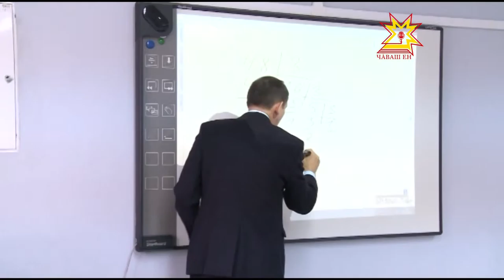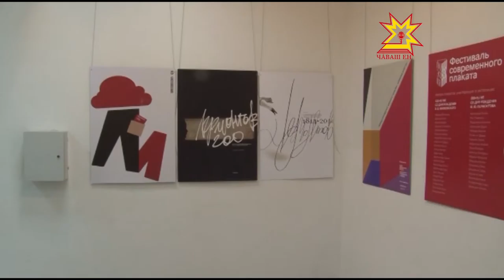Республика 06.10.2015 на чувашском языке. Дневной выпуск